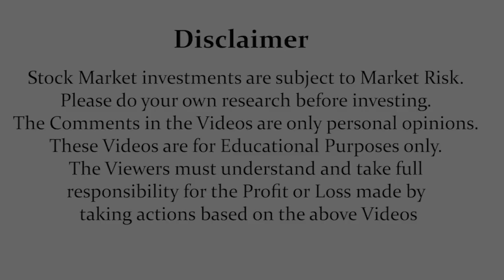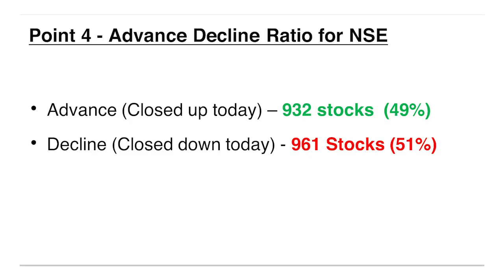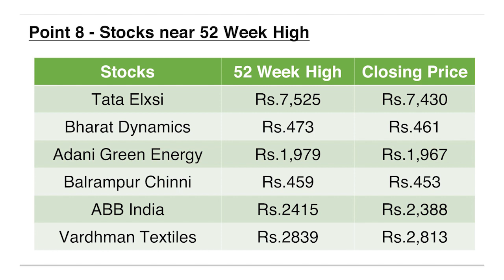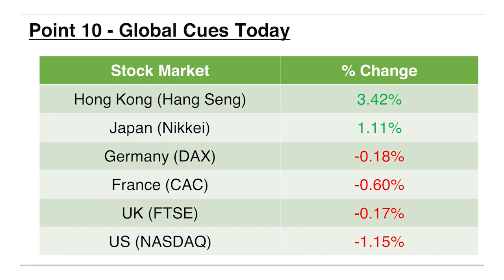Today's Stock Market Update - 20 Jan 2022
1. Online 'Stock Market Workshop'
2. Online 'Financial Planning for Early Retirement (FIRE)' Workshop
3. Online 'How to Activate Your Subconscious Mind' Workshop
4. Online 'Time Management Mastery & Goal Setting' Workshop
5. Online 'How to Write a Will' Workshop